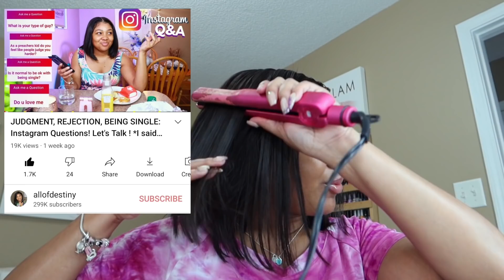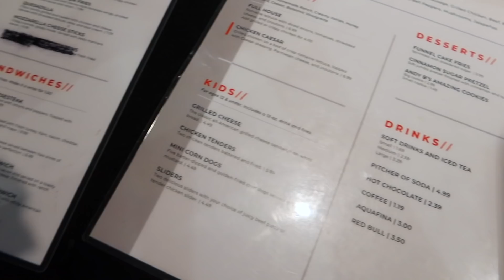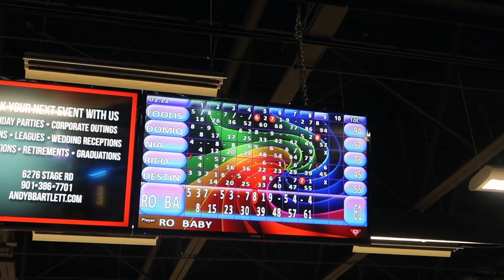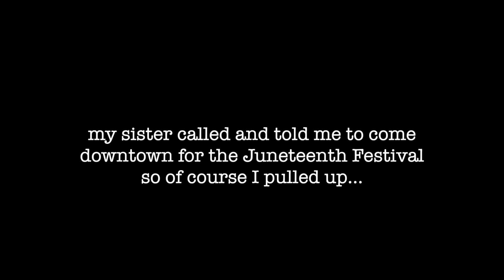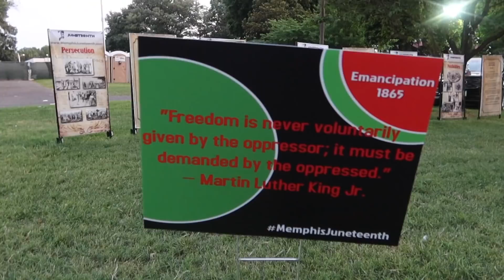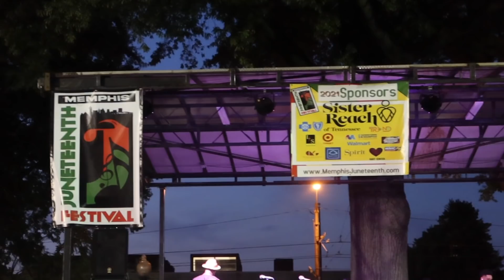EP.2 VLOG: Bowling Date, GRWM, Juneteenth Festival, Best Date Perfume Combo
Welcome back to Episode 2 of Christmas in July in honor of my 30th Birthday approaching July 17th. I'm good at saying NO BUT I finally went on a fun day date. I decided to get out of the house from having a filming work day. Got invited to the Juneteenth Festival Downtown in Memphis which was a wonderful time as well.🤎

DATE FRAGRANCE COMBO to smell good:
CHANEL CHANCE PERFUME
CHANEL CHANCE BODY SATIN

⇣Drop It In The Mail, allofdestiny Will Tell:
Destiny Chalmers

Destiny
29 years old | Memphis, TN
Vlog Camera

ᶫᵒᵛᵉᵧₒᵤ
allofdestiny ❤